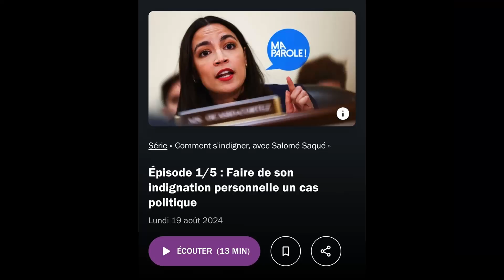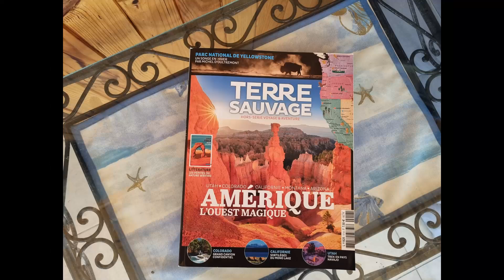Mes favoris d'août 2024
Bonjour à toutes et à tous et bienvenue dans cette nouvelle vidéo !

Aujourd’hui, je vous parle des choses que j’ai aimées au mois d’août 2024.

Un livre :
00:09 « La Désobéissance civile » d’Henry David Thoreau

Un podcast :
02:05 « Faire de son indignation personnelle un cas politique » de France Culture

Une sortie :
04:09 Le parc ornithologique du Pont de Gau

Un magazine :
05:50 « Terre sauvage » hors-série voyage & aventure « Amérique – L’Ouest magique »

Un reportage :
07:54 « Les secrets de l’Orient-Express » d’Arte

Merci de m’avoir regardée et à bientôt pour de nouvelles découvertes !